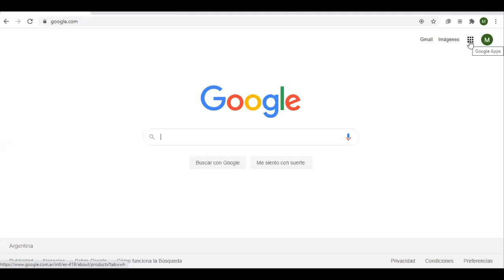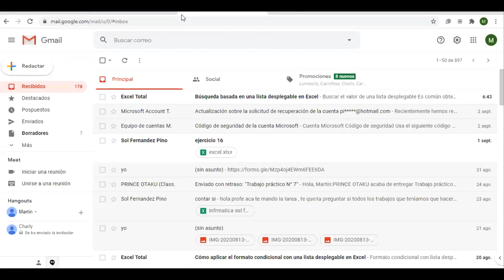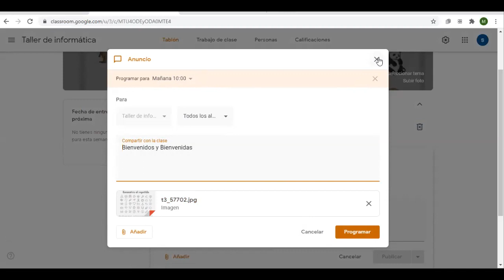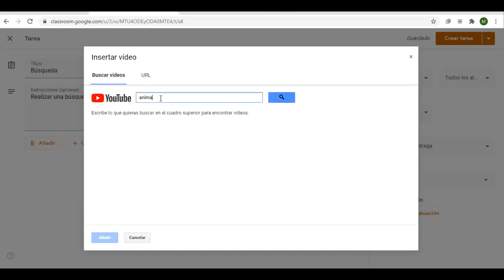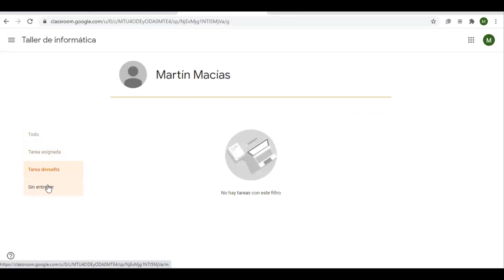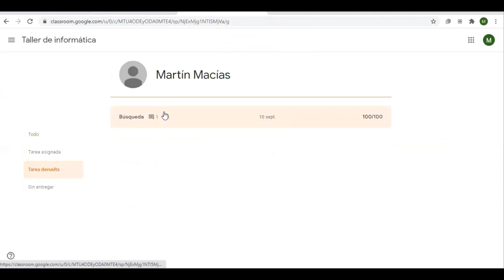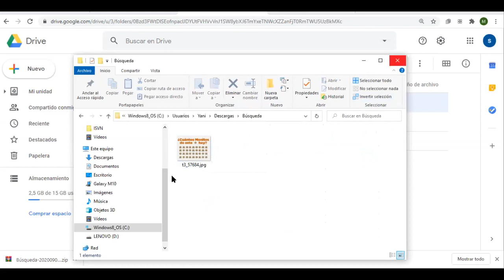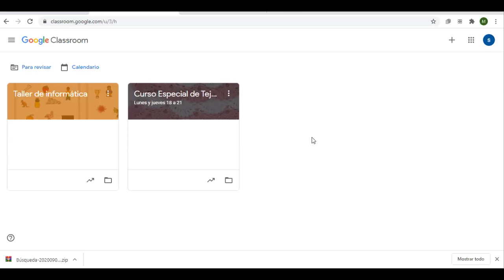COMPUTACIÓN - PROF. MARTIN MACIAS - classroom